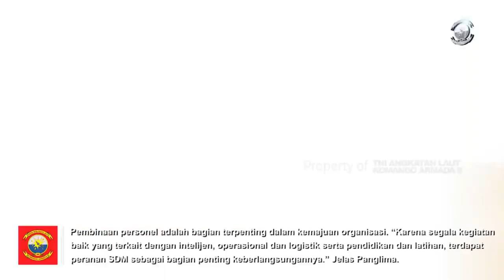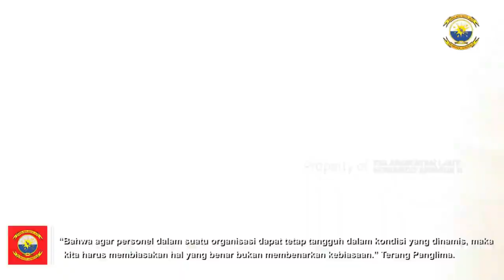Laksda TNI T.S.N.B Hutabarat Pimpin Apel Khusus Koarmada II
"Keselarasan dalam kehidupan sebagai anggota militer maupun bagian dari masyarakat”. Hal tersebut diungkapkan Panglima Koarmada II, Laksda TNI T.S.N.B Hutabarat pada apel khusus Prajurit dan PNS dilingkungan Koarmada II, Senin (1/8). Bertempat di Dermaga Madura Ujung Surabaya.

Lebih lanjut, dalam pengarahannya pada Apel Khusus yang diikuti kurang lebih 4000 Prajurit dan PNS Koarmada II, Laksda Hutabarat menjelaskan bahwa pembinaan personel adalah bagian terpenting dalam kemajuan organisasi. “Karena segala kegiatan baik yang terkait dengan intelijen, operasional dan logistik serta pendidikan dan latihan, terdapat peranan sumber daya manusia sebagai bagian penting keberlangsungannya.” Tuturnya.

Sebagaimana yang kerap disampaikan oleh Pangkoarmada II, Laksda TNI Dr. T.S.N.B. Hutabarat  bahwa agar personel dalam suatu organisasi dapat tetap tangguh dam kondisi yang dinamis, maka kita harus membiasakan hal yang benar  bukan membenarkan kebiasaan.

Yang menarik dari arahan Pangkoarmada II pada apel khusus tersebut adalah, digambarkannya analogi kehidupan para prajurit sebagai anggota militer dan sebagai masyarakat pada umumnya, serta pentingnya keselarasan dari dua situasi tersebut.

Salah satu penekanan Laksda TNI Dr. T.S.N.B. Hutabarat, adalah bahwa Jati diri TNI sebagai prajurit rakyat menjadi salah satu dasar dan bukti bahwa TNI harus menjadi pelindung, pengayom dan solusi dari permasalahan sosial yang mengemuka pada masyarakat belakangan ini, bukan sebaliknya.